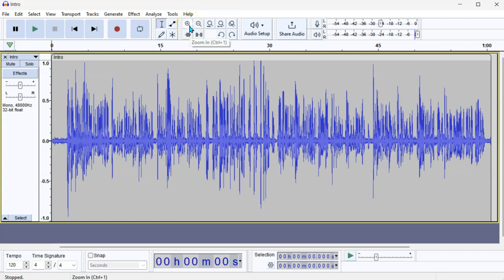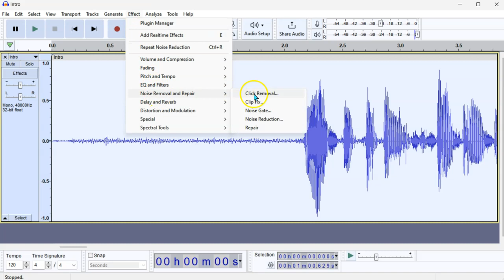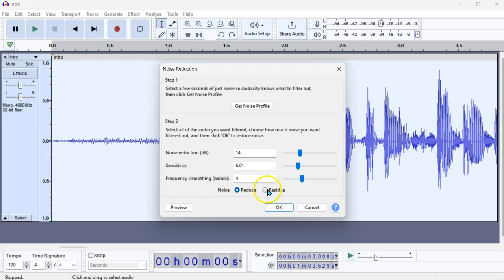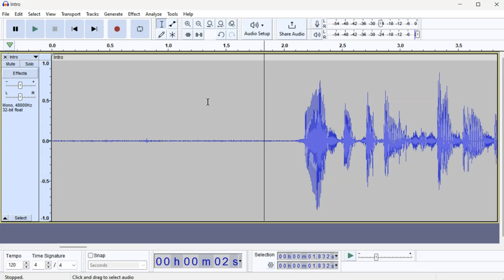Reduce Noise in Audio File Using AUDACITY - EASY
Here's how to remove and reduce noise from your audio files in Audacity.

I often use Audacity to enhance audio files. I thought I'd share with you the most common thing I use it for - NOISE REDUCTION. That's because whenever I've searched elsewhere for videos or the inbuilt Audacity user manual, it's not intuitive or explained simply to the laymen who doesn't know what all the technical audio speak all means. Not slating Audacity itself though, the software is great when you know how to use it (and FREE!).

I hope you've found this helpful. I do this around a day job at at own expense (the main one being £300 per year website fees), so any contributions are most welcome - you can buy me a coffee here:

Kind Regards,
Adrian